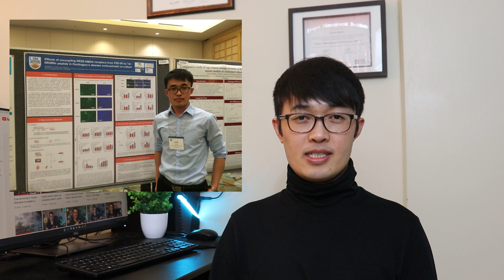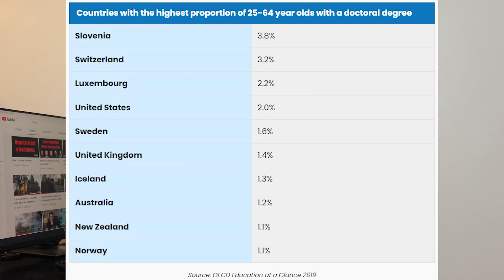Do NOT do a PhD unless ... ...